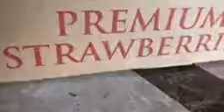Strawberries and Cream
Cream Cat in the strawberry box!